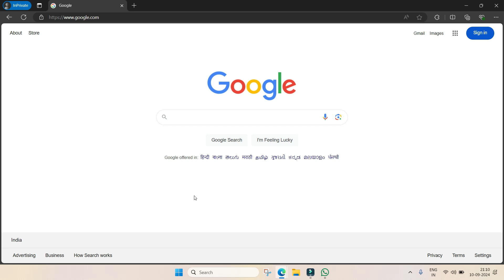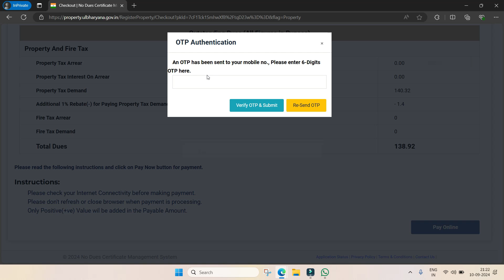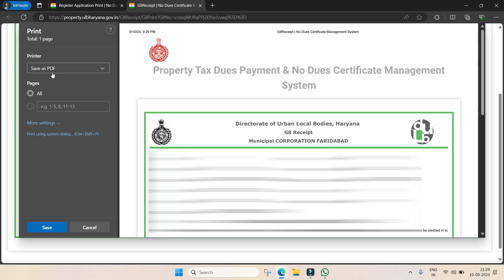Pay Haryana Property Tax Online 2024 | How to Pay Property Tax Online 2024 | House Tax Kaise Bhare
Pay Haryana Property Tax Online | How to Pay Property Tax Online 2024 | House Tax Kaise Bhare

1. haryana property tax online payment
2. haryana property tax kaise check kare
3. haryana property tax correction
4. haryana property tax calculation